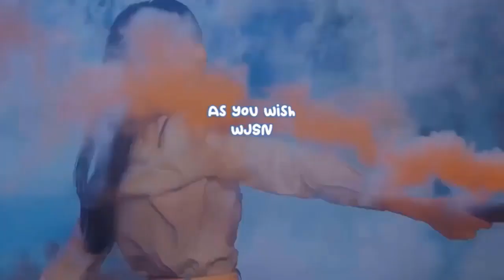Fly to the Sky's Hwanhee making a comeback with a single in March